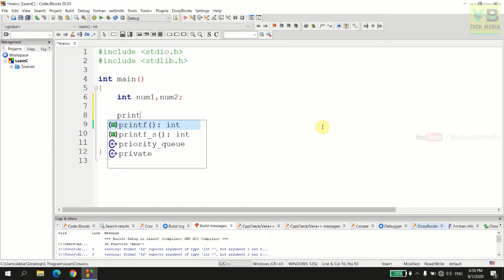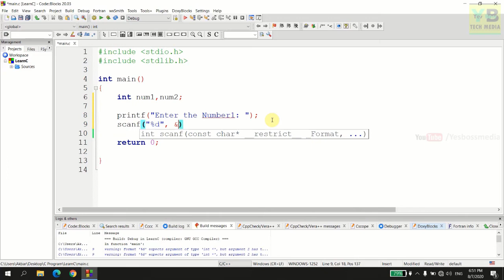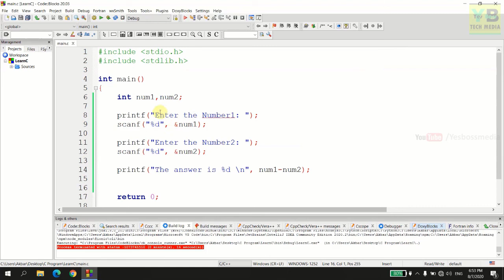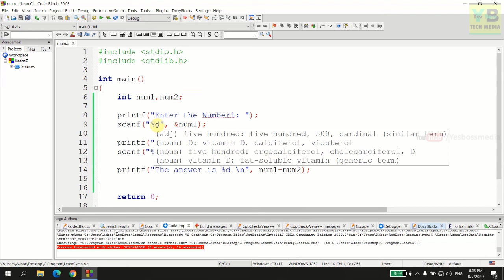Create a Basic calculator | C Programming Malayalam Tutorial | Part 11 of 27